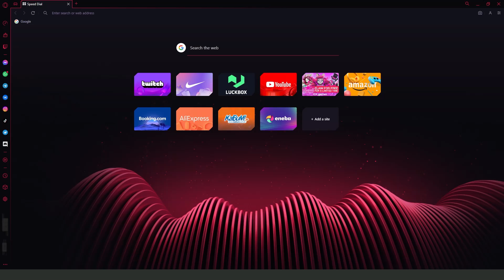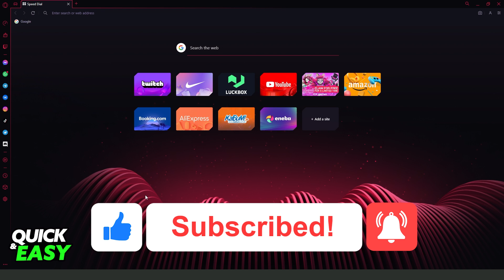How To Remove Opera GX Suggestions [EASY!]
In this video I will show you how to remove opera gx suggestions.

I hope I have helped you with the video!